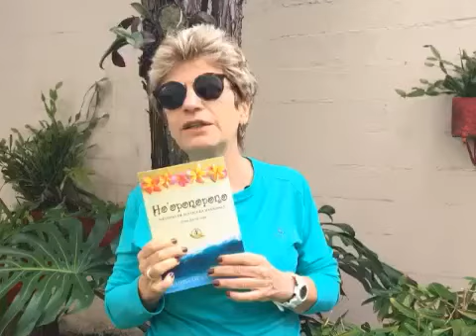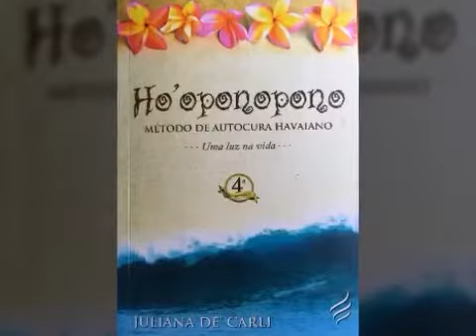Nossa jornada "21 dias de transformação" - Vídeo 1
Buscando uma transformação na vida?
Série de 21 dias (vídeos) de transformação!

Wanice Bon'ávígo
Armazém da Energia

Você encontra o Livro Ho'Oponopono  - Juliana De Carli  - na Livraria Saraiva ou diretamente com a autora: